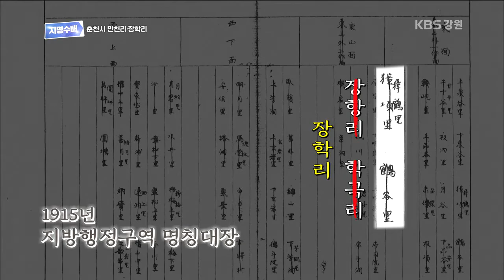[지명수배] 장학리 이전 지명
191120 지명수배 [춘천시 만천리 장학리]